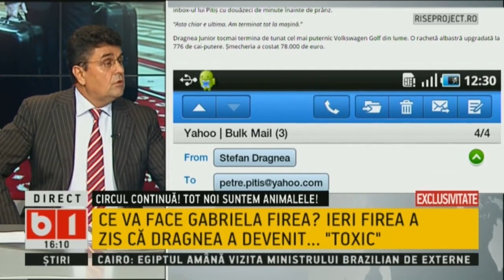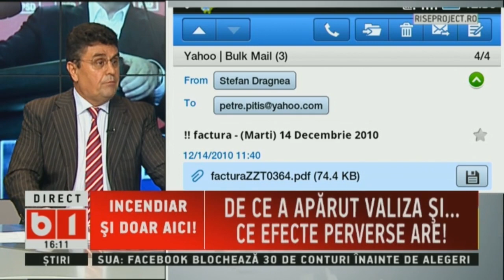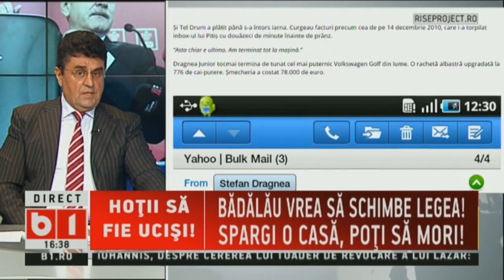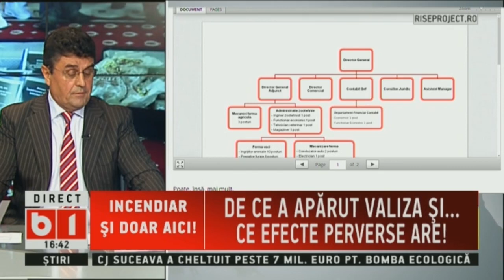SE INTAMPLA ACUM, CU TUDOR BARBU. FOSTUL PREFECT DE TELEORMAN, DEZVALUIRI DESPRE VALIZA LUI DRAGNEA